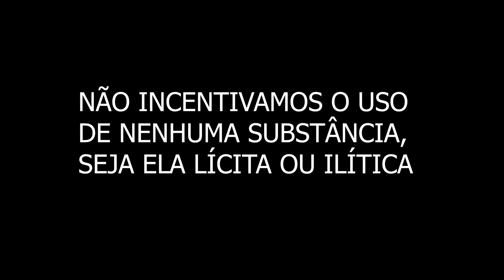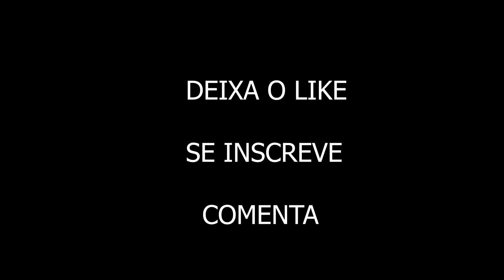STF VAI LIBERAR AS DROGAS???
Gosta do canal? Que tal nos apoiar?
Quer fazer aquele pix?
Thumb (foto do vídeo): @prod.kazin (insta)
Apoie nosso apoiador!

Comentem suas perguntas no vídeo!